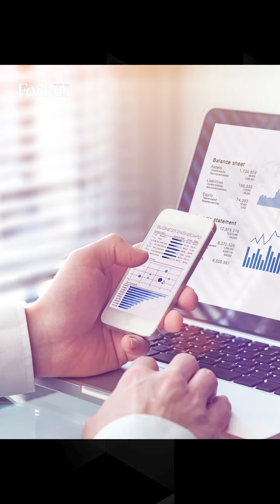EU Announces New Watered-Down Rules For ESG Disclosures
The European Commission has announced the final rules related to corporate environmental, social, and governance (ESG) disclosures, which companies will have to apply in their annual reports starting in 2024.